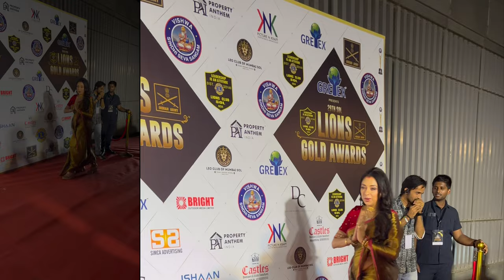Desireable Red Carpet Moments: Rupali Ganguly in Saree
Rupali Ganguly Hot Saree Look glamour Moments